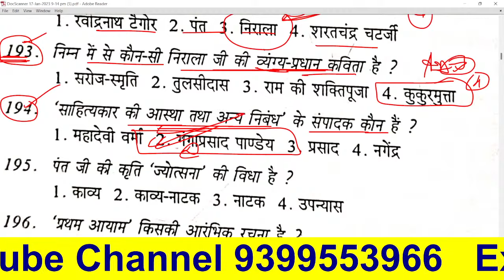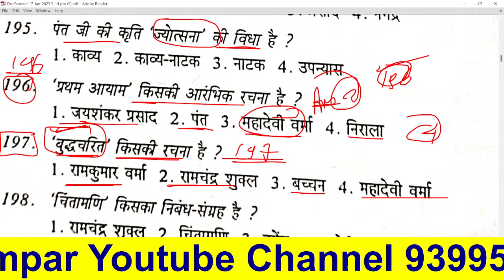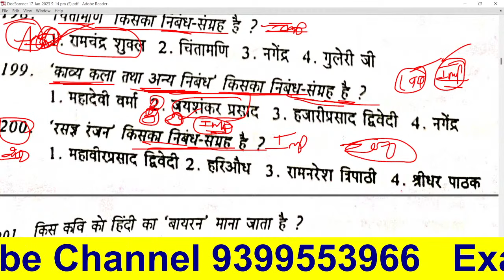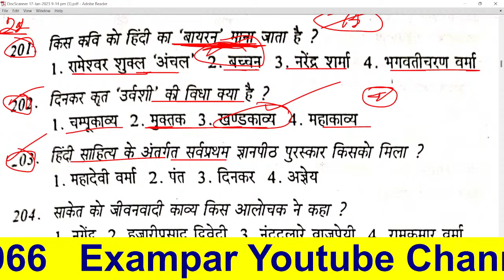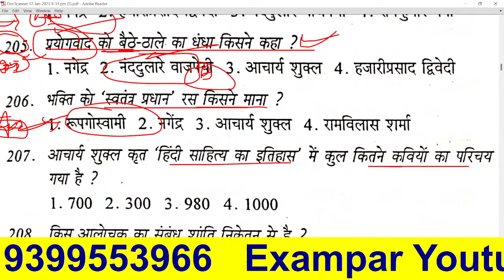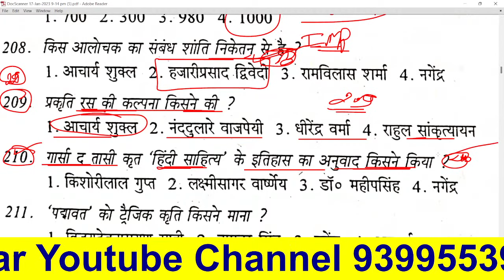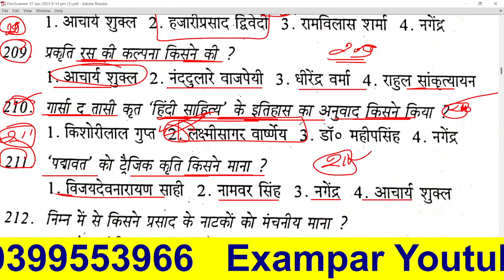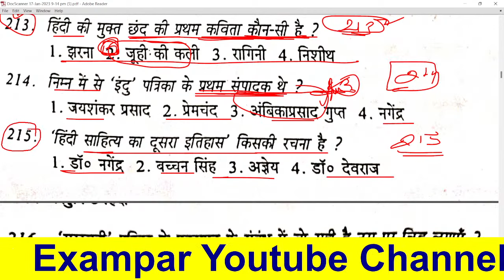सम्पूर्ण साहित्य हिन्दी 50 प्रश्न 😱 Hindi sahitya test सम्पूर्ण हिंदी साहित्य 50 प्रश्न hindi test